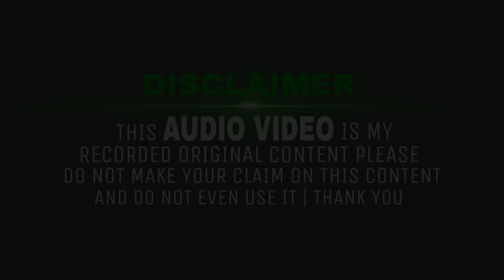Sabir Habibi 2019 | Aamne Saamne New Updated Naat 4KUHD | From Antophill Wadala Mumbai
Notice :- This Is My Original Recorded Content It Is Dangerous To Claim The Copyright

The Full HD 1080p. Sunni Official Naats Collection :~Shehre Taiba Main Jaari Hai Subho Masha Noor Ka Silsila Aamme Saamne, Ya Nabi Tere Darbar Mein Jo Gaya Bola Zannat Hai Kya Aamne Saamne New Updated Naat Sabir Habibi From Bhartiya Kamla Nagar Madarsa Gulshane Bagdad Antophill Bharni Naka Wadala Mumbai 400037